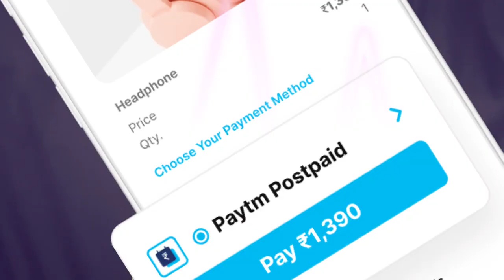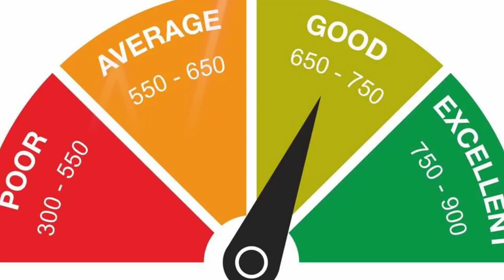Buy Now Paylater Link UPI! RBI New guidelines ! Credit card, Aadhaar UPI,ke baad ab Buy now Paylater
Buy Now later Link UPI application

,UPI I'd To Link Buy now later

,Aadhar card To UPI pin create,

Credit card Link UPI application

,How to use UPI application

,RBI New guidelines buy Now later,

Paylater Link UPI application,

UPI application to Link buynowlater,

Trickydharmendra,

Buy Now later account Linked UPI application

,Buy Now later New updates,

How to Link Buy now later account